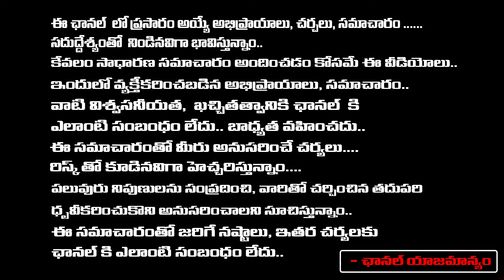Drought In AP After Jagan CM | First Telugu Digital